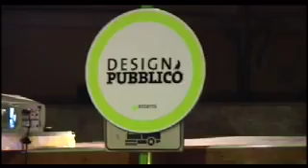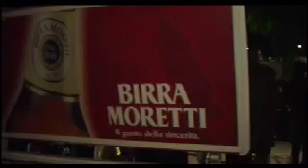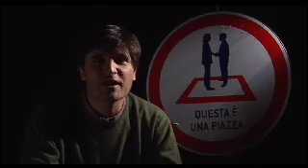esterni - il letto di tutti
durante la settimana del design pubblico 2007 in zona tortona prende vita il letto di tutti: mentre tutti quanti corrono e si arrovellano per l'ultimo aperitivo o la più importante inaugurazione esterni, con design pubblico, propone l'elogio della lentezza e del divertimento, senza troppi pensieri.